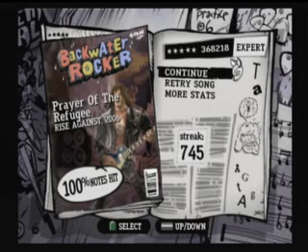GH3 Prayer Of The Refugee Expert 100% FC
Not too hard to fc.  The big chords close to the beginning get annoying though.

EDIT: lol never mind this is so easy and those chords are fun